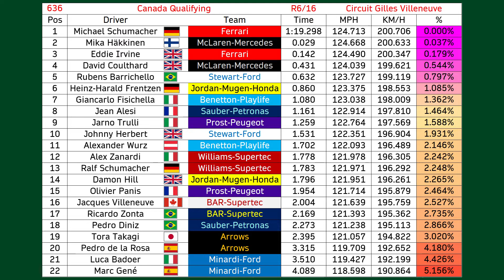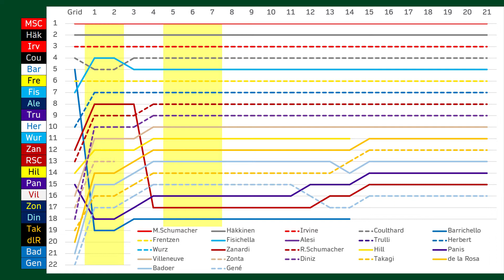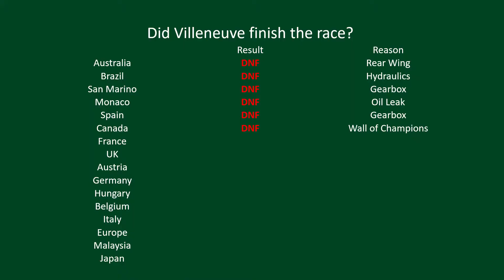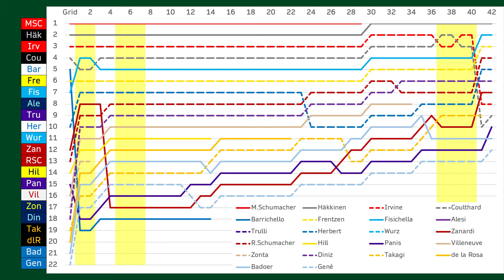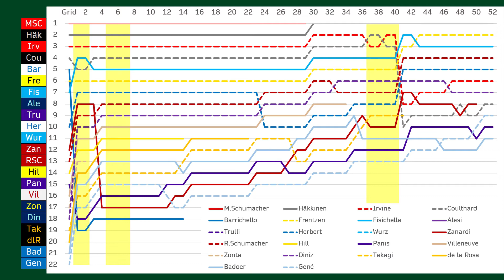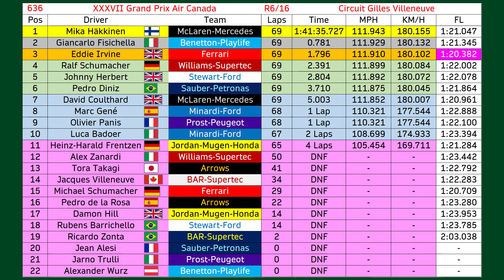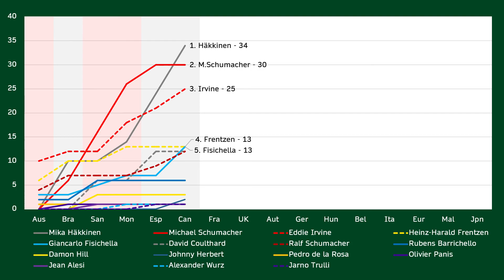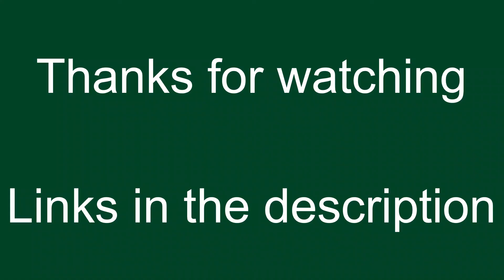1999 Canadian Grand Prix Review - The Wall of Champions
This is my review of the 6th round of the 1999 world championship. The championship leaders Michael Schumacher and Mika Häkkinen lined up on the front row. Any plans of a straight forward race was stopped by that oh so famous wall. It was this race which earned it the nickname "The Wall of Champions".

Drivers' Standings going into the race:
1. M.Schumacher - 30
2. Häkkinen - 24
3. Irvine - 21
4. Frentzen -13
5. Coulthard - 12

Teams' Standings:
1. Ferrari - 51
2. McLaren-Mercedes  - 36
3. Jordan-Mugen-Honda - 16
4. Williams-Supertec - 9
5. Benetton-Playlife - 8